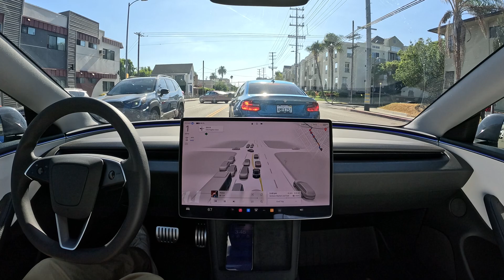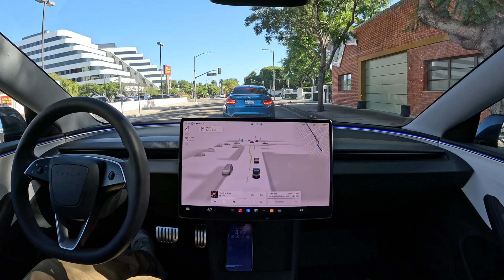If I were a Tesla short seller, FSD (Supervised) 12.5.4 would keep me up at night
Pretty impressive performance in Southern California. Here is one zero intervention drive through Los Angeles.